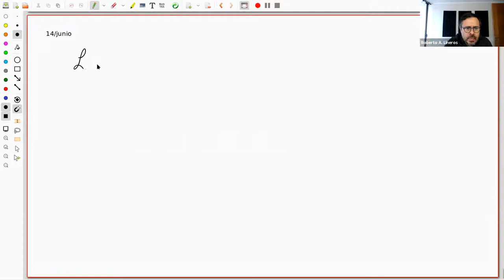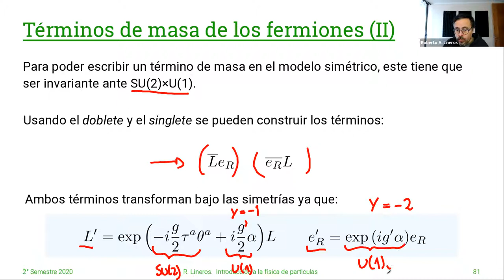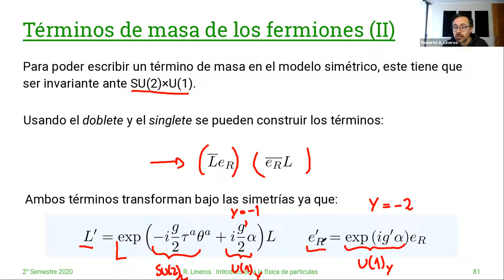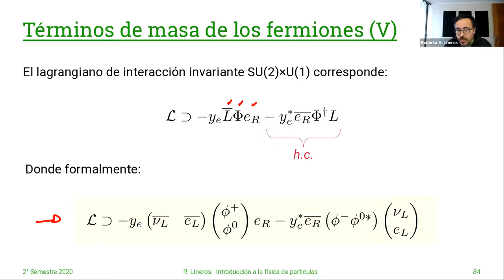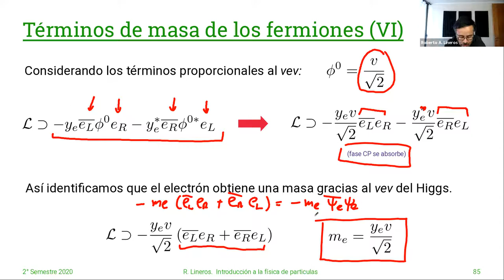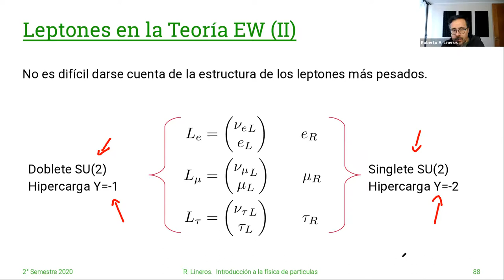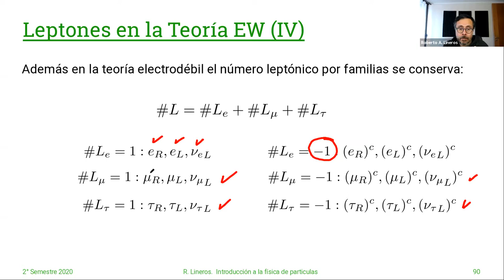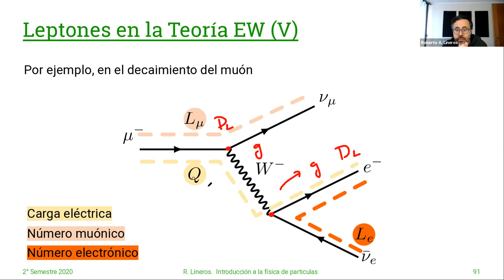DAFI-02255 Introducción a la Física de Partículas. 14/Junio. Clase 31